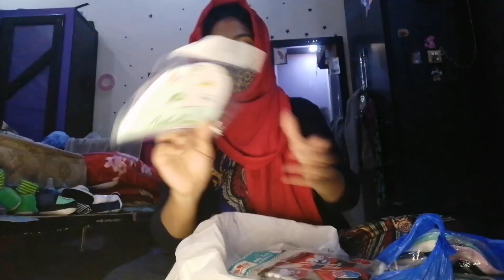Apno Se Ye Umeed Na Thi 😔Bacha Hony Pe Sab Ka Pata Lag Gaya